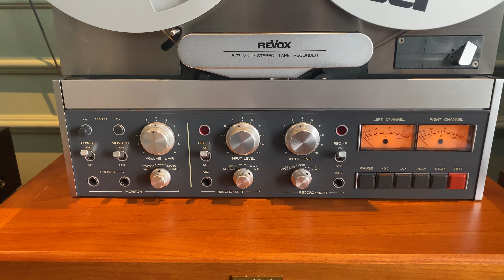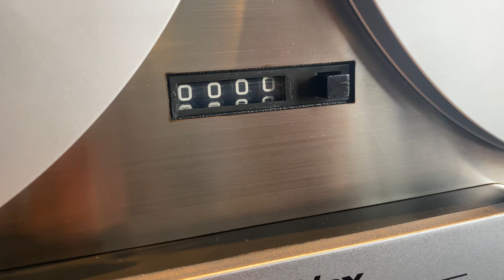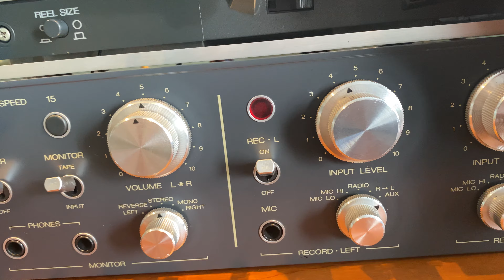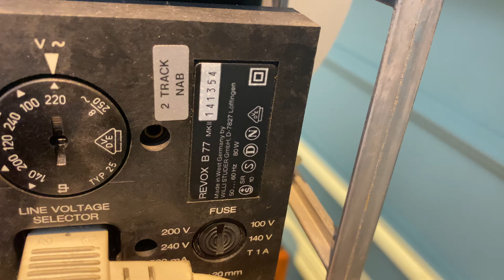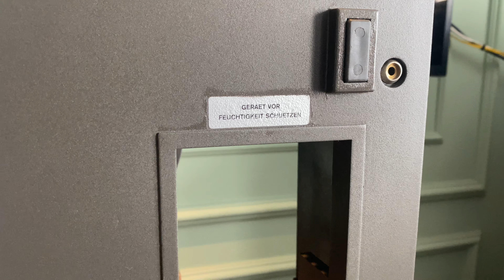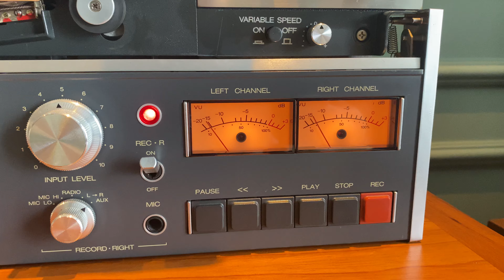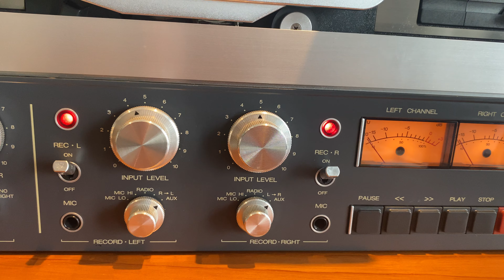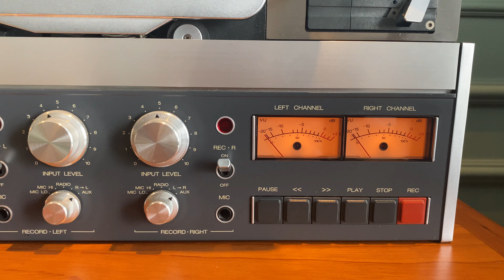REVOX B77 MKII Phiên Bản Đặc Biệt NAB Chuyên Nghiệp Phòng Thu 10/10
ĐC: 104 Phổ Quang, P2, Tân Bình, Hồ Chí Minh.